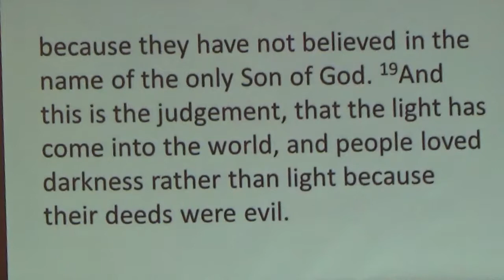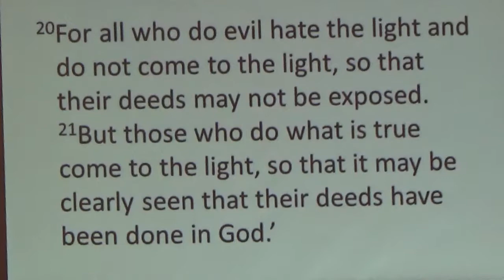Pastor Gregg's Sermon 10-8-2017